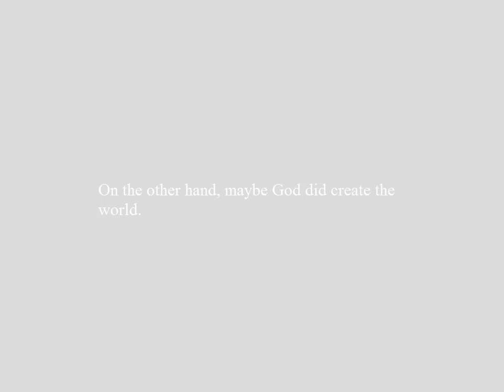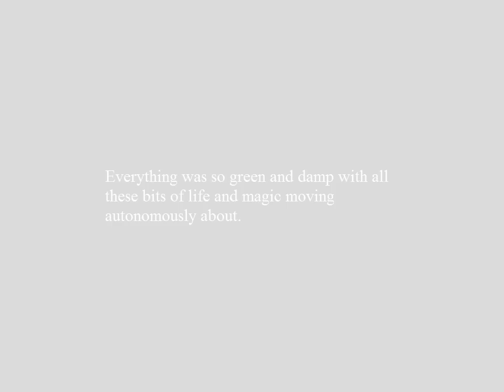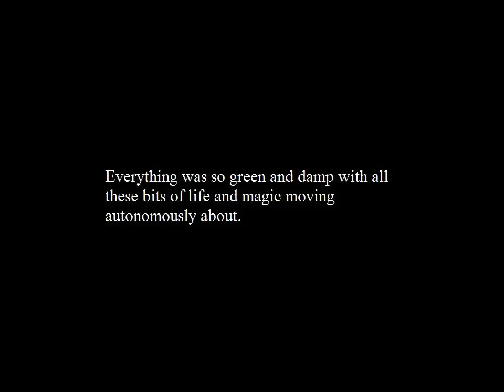Where We Watch the Bhudda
Photos of the Garden